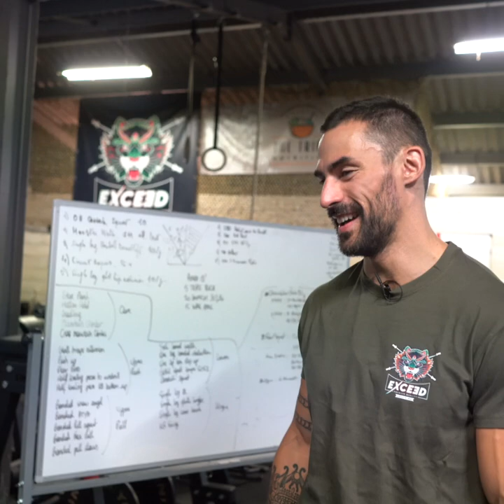Jerk Activation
Aujourd'hui, je t'offre l'extrait d'un cours d'haltérophilie à mes côtés.

✅ Activation pour le jerk : résister à l'effet de la charge sur votre posture
✅ Déverrouillage du Front rack
✅ Posture et mobilité

Tu peux te servir des différents exercices proposés dans cette vidéo pour améliorer tes performances et ta mobilité sur le jerk.
Si tu en veux encore plus, tu peux opter pour nos programmations made in Waath 👉🏻